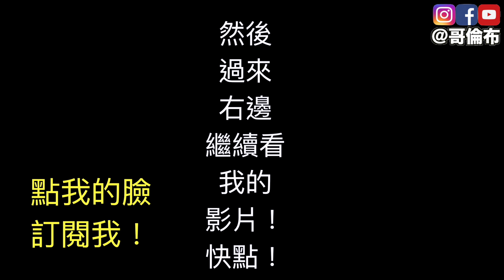英文班需要用到的7句英文！開學必學！【校園教室用語篇】